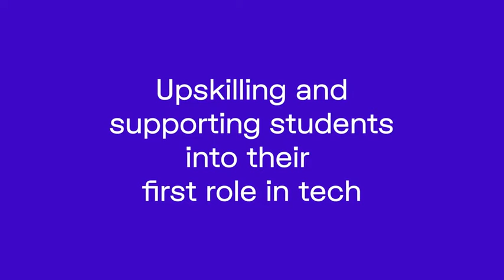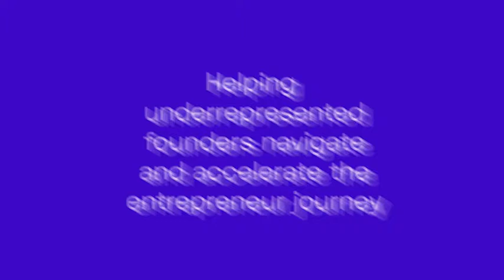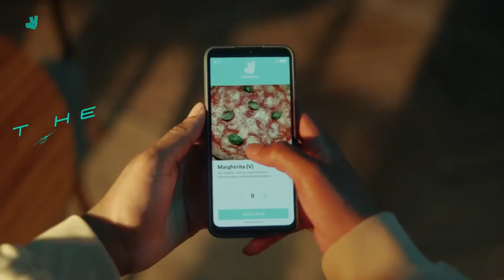How music tech can support rising artists | Black Tech Fest 22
Tidal Tycoon Jason Kpana hosts a panel on how music tech platforms can support rising artists, in conversation with writer, Ezra Olaoya and CEO of TranslateNC, Nikita Chauhan.